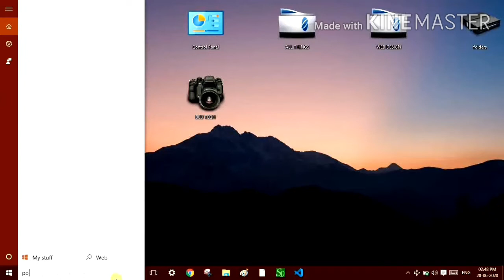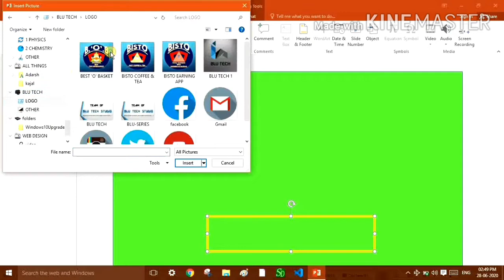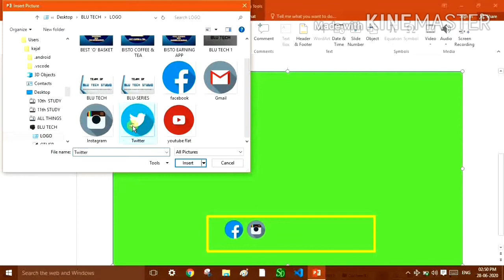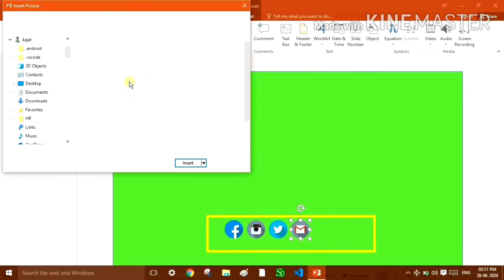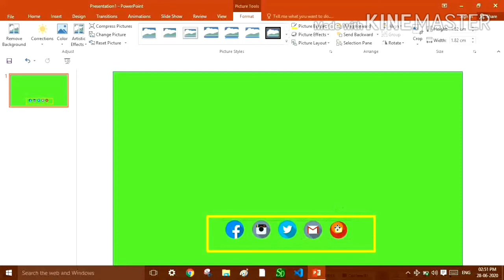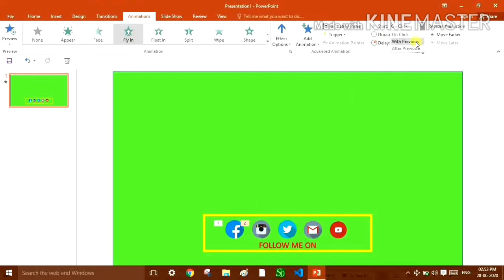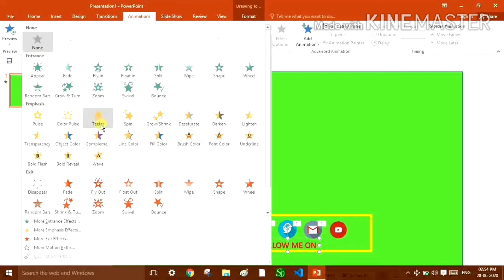How to make own green screen buttons. # greenscreenbutton # greenscreen # green # screen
In blog you will find text with vedio link. Our team makes a Softoose blog for that time when.you have less data then you can visit blog and find solution with less data.

In this group new youtuber get subscribers and real time watch hour. This group provide permanent subscriber and group member also watch your video and any member can't unsubscribe and dislike your video. In this group 👉 GROUP ADMIN 👈 also promote your video 📹 and channel without any cost. Promotions also in 👉 FREE 🆓 Of Cost 👈.

👉                  BLU TECH STUDIO                  👈                            _____________________________________________